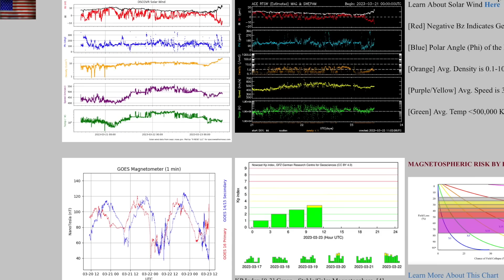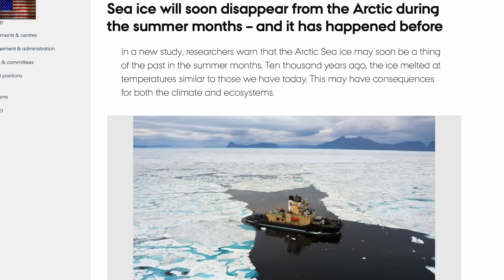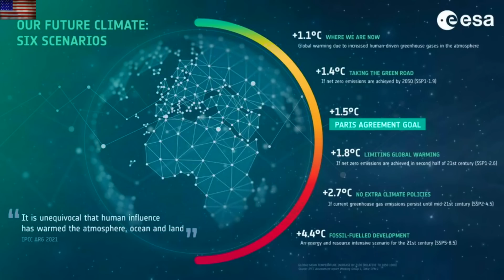Solar Storm Watch, Plasma Pressure Increasing, More Quakes | S0 News Mar.23.2023